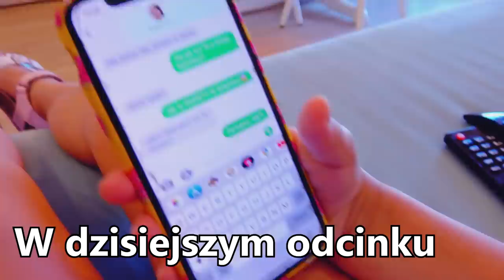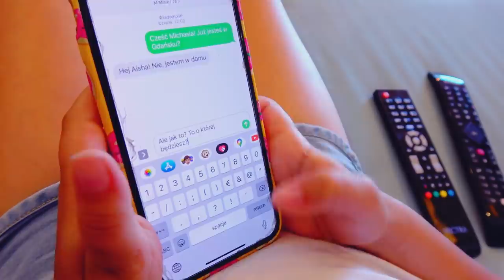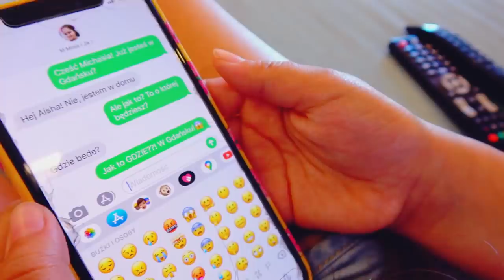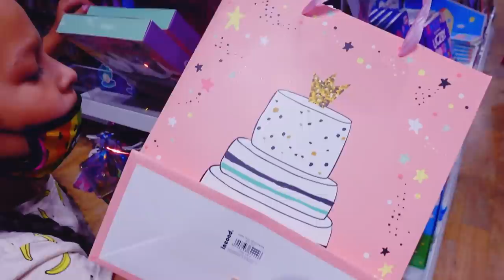KONIEC PRZYJAŹNI Z MISIA I JA! Czy MAMA Ma Rację?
Jak to się stało, że Aisha pokłóciła się z Michasią? Czy to już koniec długiej przyjaźni Yoto Toys z Misia i Ja? Czy Michasia wybaczy przyjaciółce?